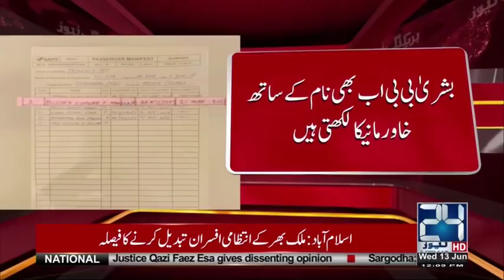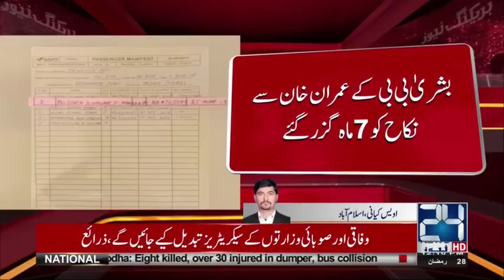Bushra Abhi Bhi Naam Kay Sath Khawar Maneka Likhti Hain | 24 News HD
24 News HD is one of the leading news channels of Pakistan bringing you the latest current affairs from Pakistan and around the world.